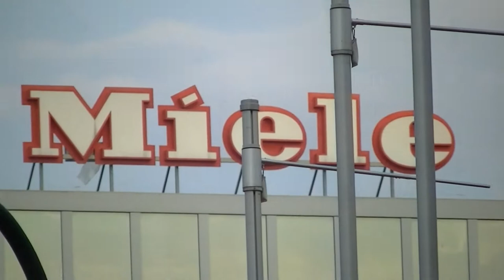Rollei SD 5 Testaufnahmen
ür bleibende Momente in bester Qualität! Im PC Magazin Heft 5/2010 holte sich der Rollei Movieline SD5 im Testbericht mit 81 von 100 erreichbaren Punkten einen verdienten zweiten Platz. Insgesamt sechs vergleichbare Camcorder traten zum Test an, wobei das Modell aus dem Hause Rollei in der Kategorie Preis-Leistungs-Verhältnis sogar die Note „Sehr gut" bekam. Ebenso begeistert waren die Experten von der unkomplizierten Bedienung und der einfachen Menüführung.

Der Rollei Movieline SD5 ist ein ausgereifter Full HD Camcorder mit 5 MP und einer Videoauflösung von 1.920 x 1.080 Pixel, wobei die Bildspeicherrate pro Sekunde 30 Bilder beträgt. Die positiven Noten im Testbericht für die qualitativ hochwertige Bild- und Videoqualität verdankt der Camcorder aber auch dem eingebauten CMOS-Sensor, welcher sich um die optimale Lichtausnutzung kümmert. Der Selbstauslöser aktiviert sich erst nach 10 Sekunden. So hatte der Nutzer im Test noch genug Zeit sich selbst zu positionieren.